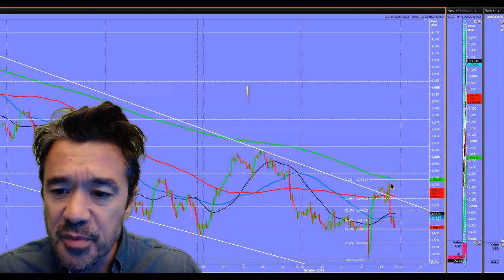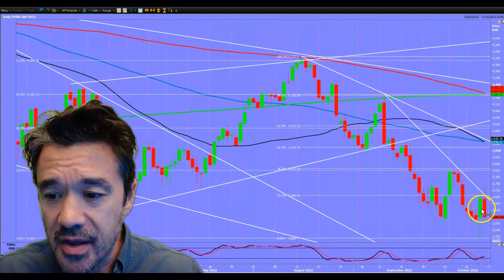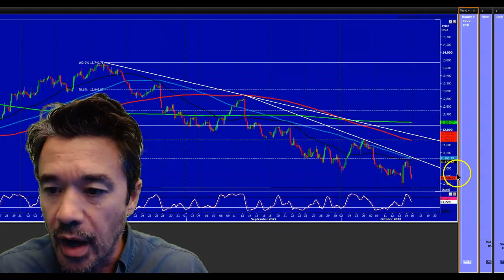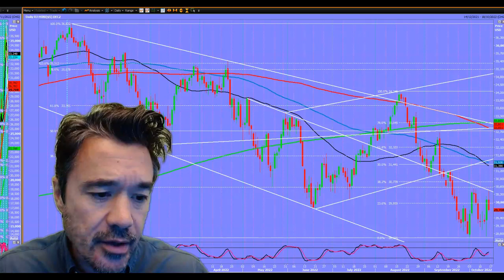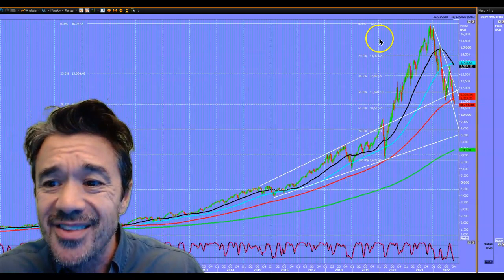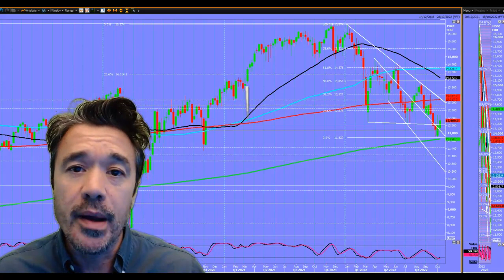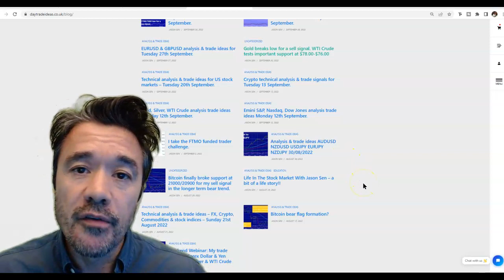US stock markets volatile on the CPI release. Where next? Emini S&P, Nasdaq, Dow Jones & Dax40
Stocks plunge & then soar in 5% moves. Dangerous volatile conditions for day traders

1. Are you ready to start trading or improve your results?

2. Get 6 free eBooks & a free mentor session with Jason Sen now:

3. Get a free daytradeideas.co.uk subscription now!!